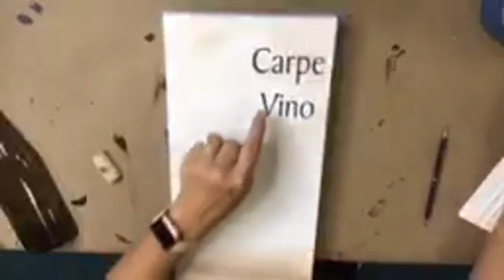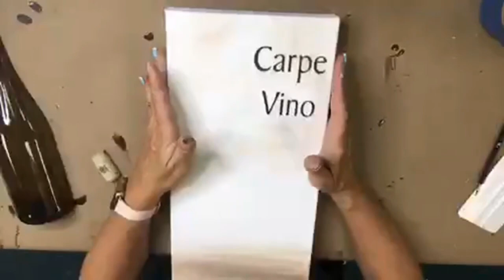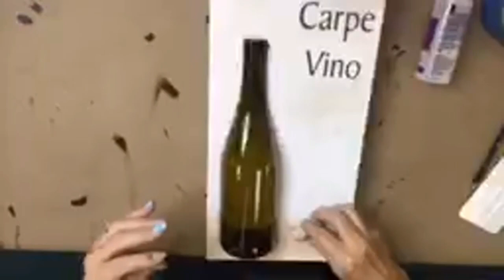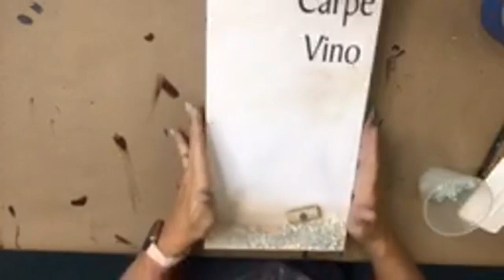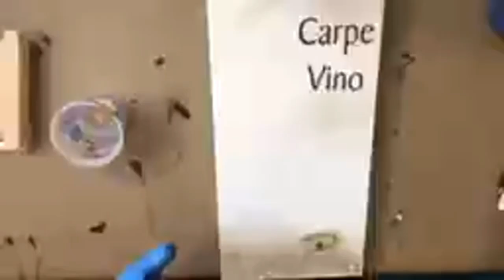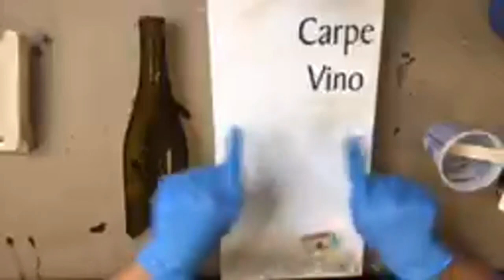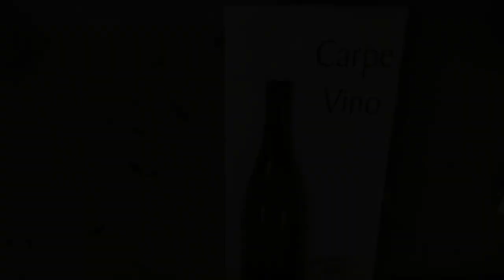Carpe Vino (Glass & Resin Art Tutorial)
Today, we are creating a super easy and fun wine bottle art piece! I'm adding a decal stencil with the words "Carpe Vino" onto my canvas and then we are adding our wine bottle, cork, and crushed glass to the bottom. This one is great for beginners and has very minimal painting!

If you want to make sure you never miss my Facebook Live sessions, get on my texting list! I always text 10 minutes before I’m going to go LIVE, so you won’t ever miss it.

Get on the wait list for my membership, The Shattered Circle

My membership community gets access to my tracers and supply lists PLUS tons of other perks!